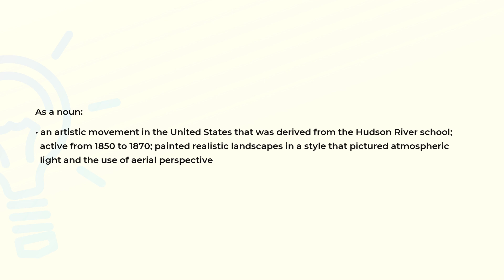What is the meaning of the word LUMINISM?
Definition and spelling of the word LUMINISM.

(00:00) Intro
(00:08) As a noun
(00:30) Spelling

As a noun (00:08):
• an artistic movement in the United States that was derived from the Hudson River school;
  active from 1850 to 1870; painted realistic landscapes in a style that pictured atmospheric
  light and the use of aerial perspective